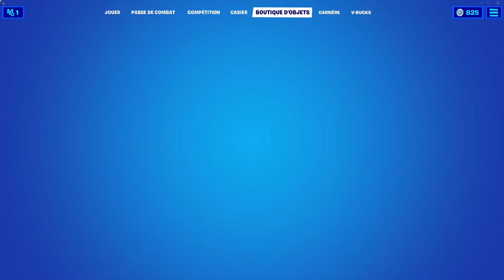17 Novembre 2021 🥱🥱🥱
pensez a entrer le Code Créateur: neoxshadows avant vos éventuel achats en boutique

n'oubliez pas la MAP en créatif si vous le voulez [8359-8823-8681]

merci a toutes et a tous vous êtes les meilleurs !

🡆 Code Créateur : Neoxshadows 💌